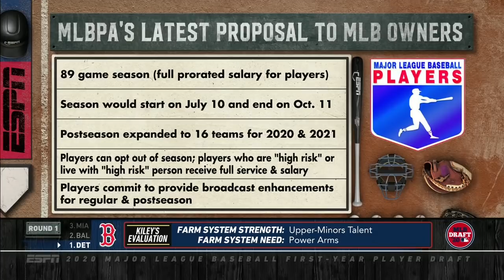Rob Manfred: 100% there will be a 2020 MLB season | SportsCenter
Major League Baseball commissioner Rob Manfred speaks with Karl Ravech on SportsCenter about the latest regarding the owners and MLBPA’s negotiations for a 2020 MLB season.